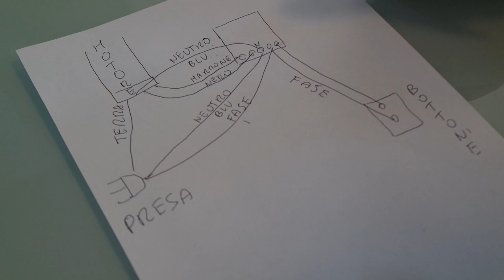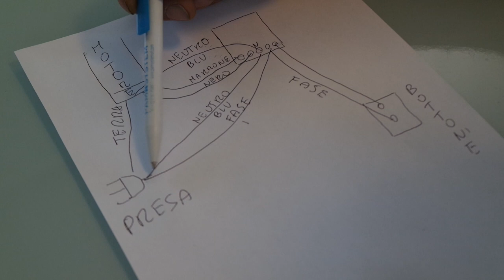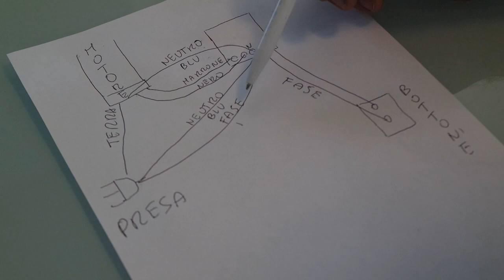yokis collegare con un telecomando tutte le tapparelle di casa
oggi vedremo come alzare e abbassare la serranda del mio garage con un telecomando, il tutto in 5 minuti di collegamento